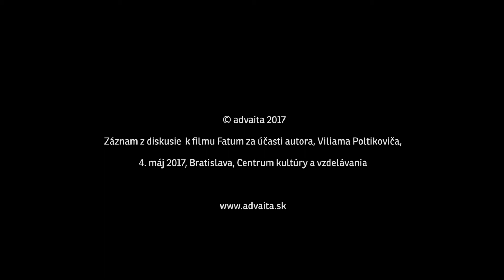Viliam Poltikovič a Vladimír Červenák, diskusia k filmu Fatum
Záznam  z diskusie  s Viliamom Poltikovičom k filmu Fatum. Z cyklu kto som, odkiaľ a kam idem, aké mám možnosti.
V Bratislave 4. mája 2017.
Advaita, 2017